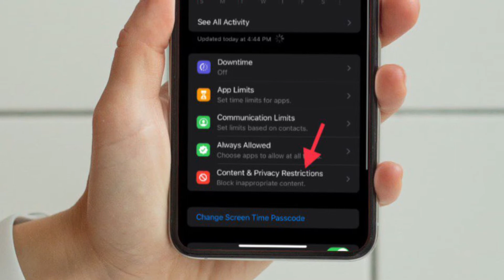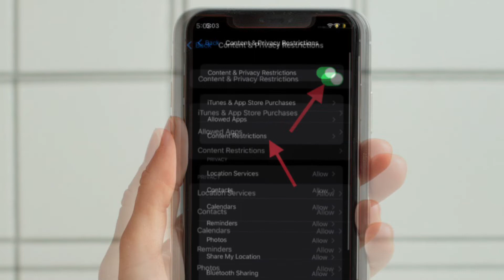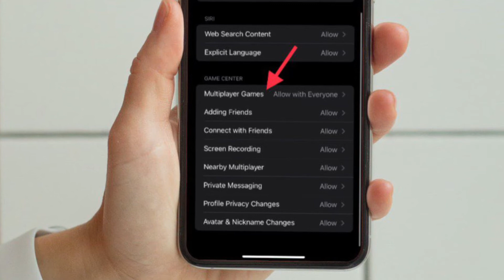How to Enable/Disable Multiplayer Games in Game Center on iPhone and iPad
Here is how you can enable or disable multiplayer games in Game Center in iOS 17/iPadOS 17 on iPhone and iPad. Let’s learn how it’s done!